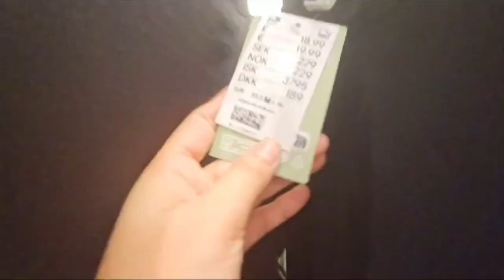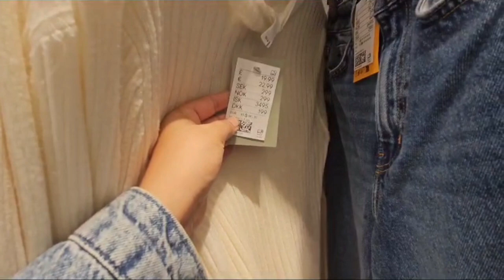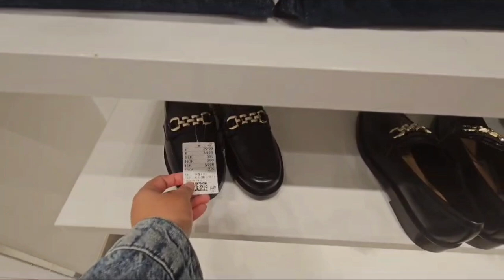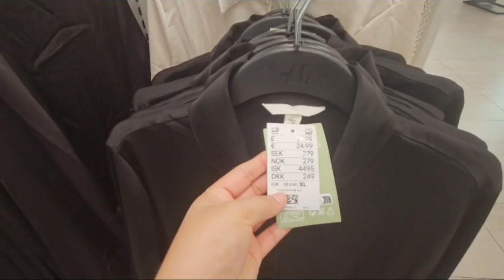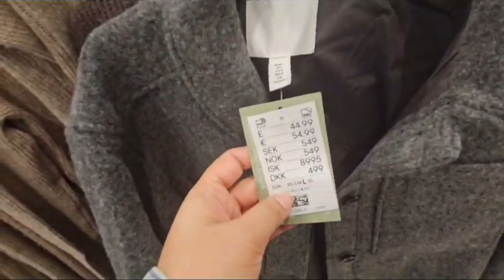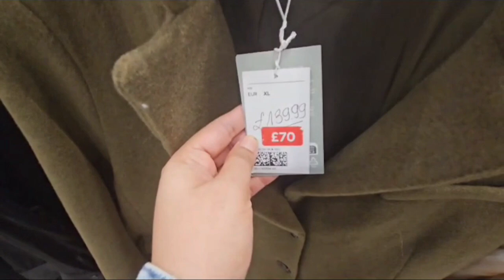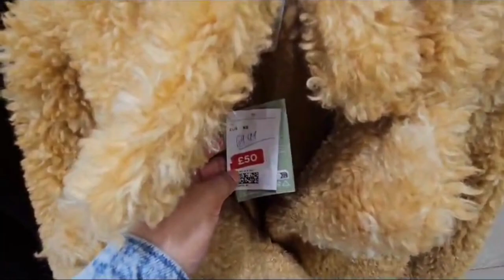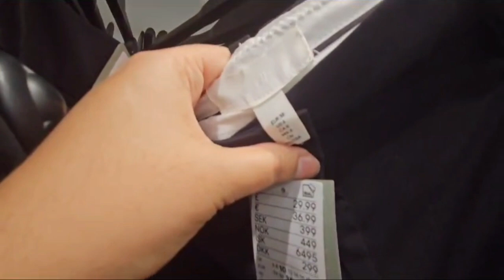H&M🍁 WOMENSWEA 🍃 COLLECTION ♥️ FEB2024